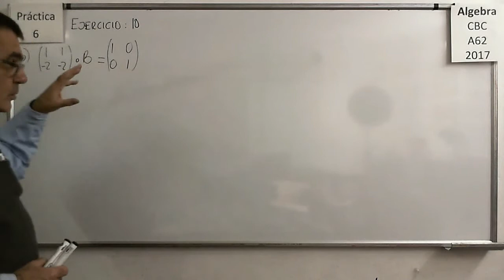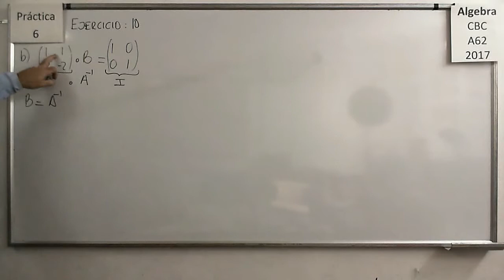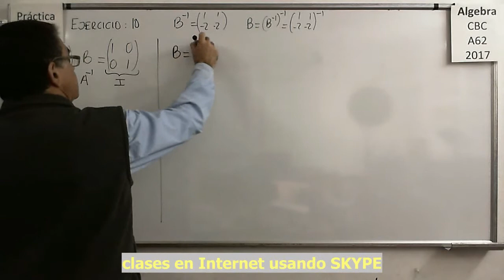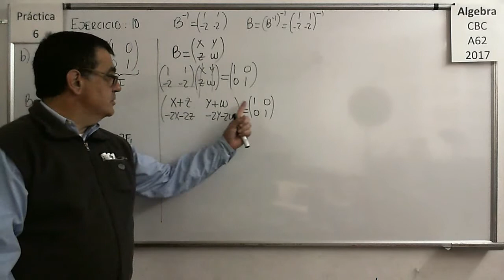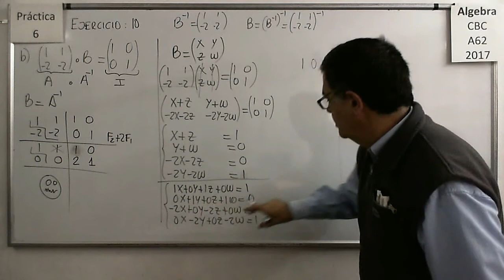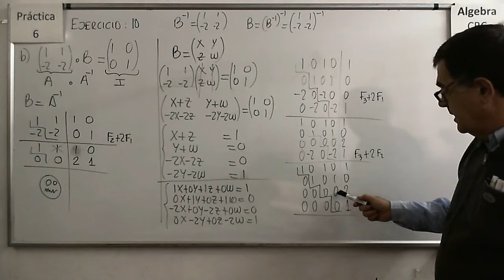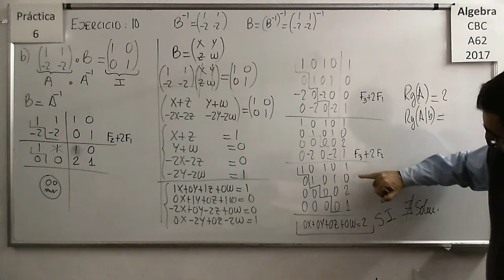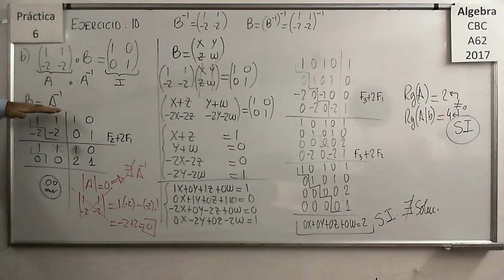AlgebraCBC A-62 Practica 6 - Ejercicio 10 b):